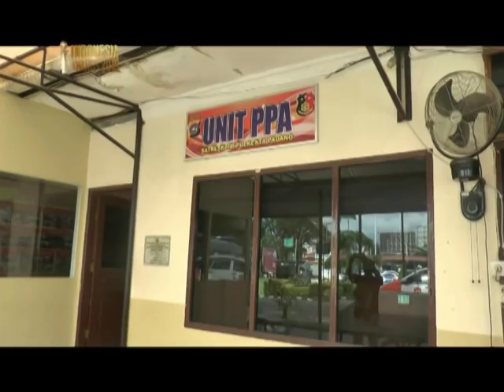Ayah Cabuli 2 Anak Kandungnya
Seorang pengusaha batako diamankan polisi, setelah mendapat laporan dari mantan istrinya yang telah melakukan pencabulan terhadap 2 orang anak kandungnya, yang masih berusia dibawah umur. Dari pengakuannya, tersangka telah melakukan aksi bejatnya ini selama dua tahun, sejak ditinggal istri.